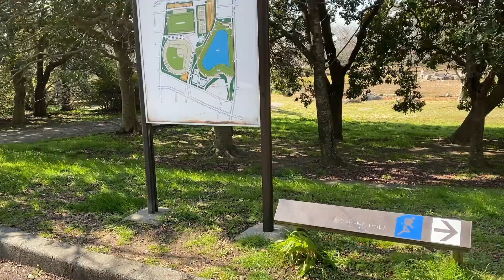【柴犬/Shibainu】運動公園さんぽ（English sub）Sports Park Walking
こんにちは！再生していただきありがとうございます😊
今回は運動公園を散歩して来ました。
We went to a sports park.
楽しんでみていただけたら嬉しいです。